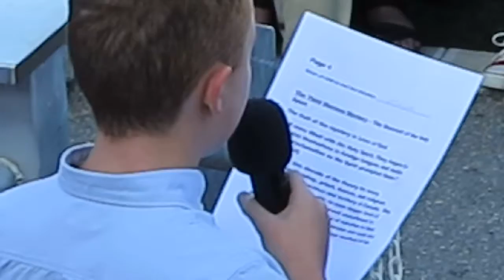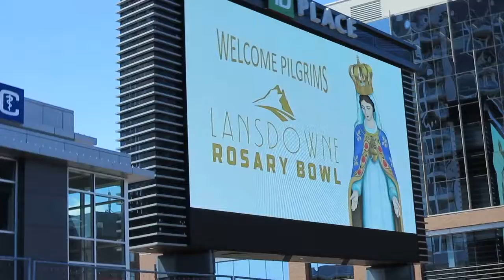4 The Rosary MVI 0116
Seventy-two years after the 1947 Marian Congress in Ottawa, pilgrims will gather at TD Place Stadium in Lansdowne on August 22 to participate in Canada’s 1st Rosary Bowl. Archbishop Terrence Prendergast of Ottawa and Bishop Pierre-Olivier Tremblay of Trois-Rivières, rector of Canada’s national Marian Shrine will address the Pilgrims. The Queenship of Mary sisters and the Corpus Christi Catholic School Rosary Club will lead the praying of the Rosary.